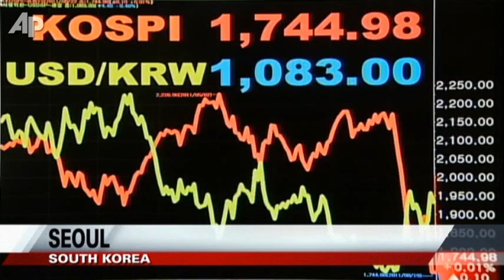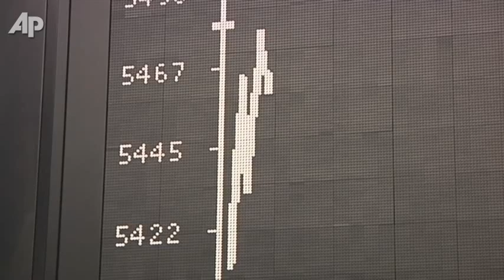Markets: Asia Slumps, Europe Climbs, Brent Drops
World stock markets were mixed ahead of Wall Street's open Monday. Asia slid on recession fears but Europe climbed on hopes of Federal Reserve action. Brent crude dropped as Libyan rebels appeared to taking full control of their country. (Aug. 22)